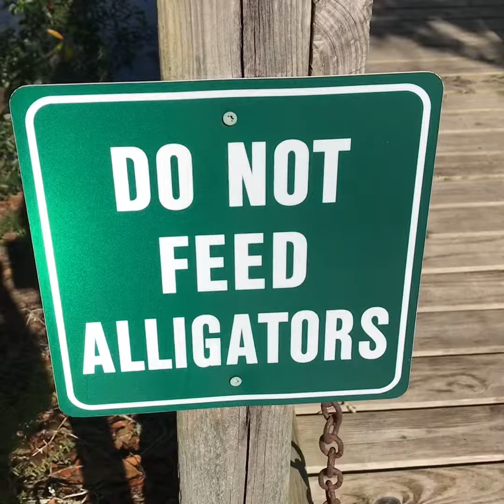Riding icebearchampion icebearbullet hiding mobrox kindnessrocks in neighborhood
Just riding our Icebear bullet and Icebear champion around and leaving mobrox kindnessrocks for others to find